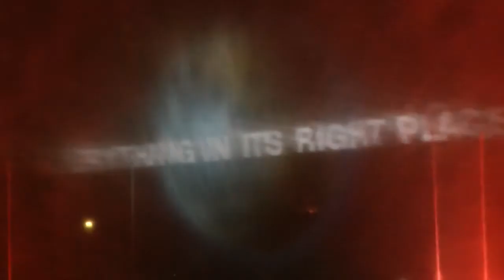Wrocławska fontanna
14 maj 2011- pokaz animacji